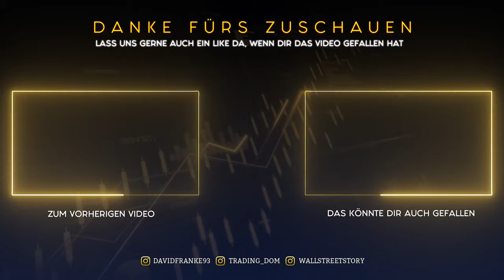Die Wahrheit über Trading: Wieso 97% scheitern!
🌟 Willkommen bei Wallstreet Story TV! 🌟

In unserem aktuellen Video widmen wir uns den realen Herausforderungen des Tradings. Wir besprechen, warum eine hohe Anzahl von Tradern – bis zu 97 %, in den ersten Jahren an der Börse nicht erfolgreich sind. Unser Schwerpunkt liegt auf den oft unrealistischen Erwartungen und den trügerischen Darstellungen des Tradings in den sozialen Medien. Durch das Teilen unserer eigenen Erlebnisse und Einsichten verdeutlichen wir, dass es für den Erfolg im Trading mehr braucht als nur Grundkenntnisse und Marktanalyse.

💛 Vergiss nicht uns ein "👍" da zu lassen und dieses Video zu teilen, wenn dir unser Content gefallen hat!